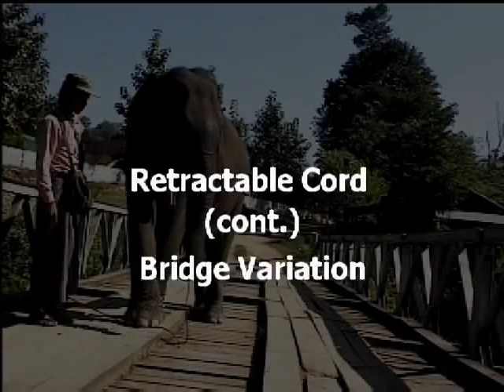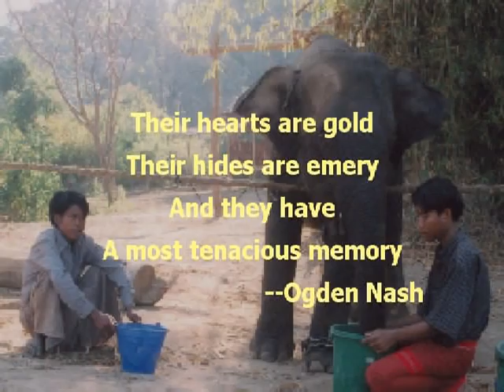Inner Life of Elephants, Part 8: Insight / Sense of Smell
String pulling over a bridge; Application of Fabre's falsifactionist approach to claims of insight, Sense of smell: 1. knowing where food is; 2. locating a person. Part 8 of 16 of an elephant research film taking place in the Detroit Zoo and, mostly, in three logging camps in the Burmese jungle.  The film focuses on the daily lives, logging, behavior, and cognition of Asian elephants.